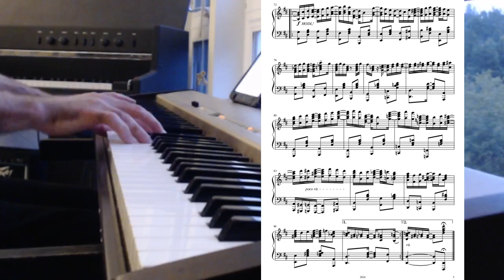Diamond Hands - A Classic Rag (2024)